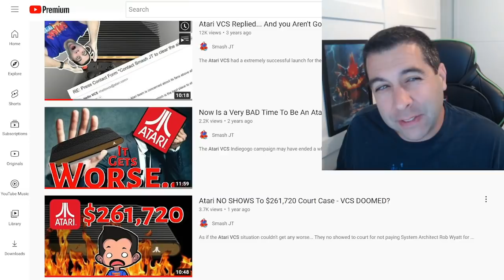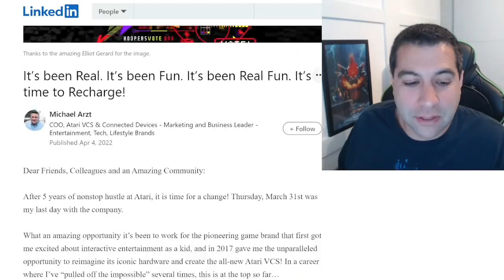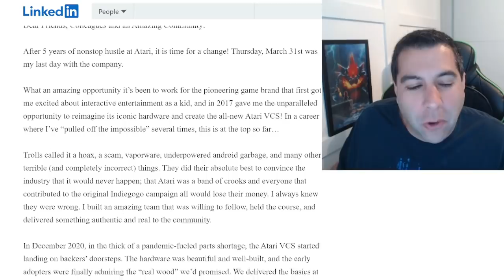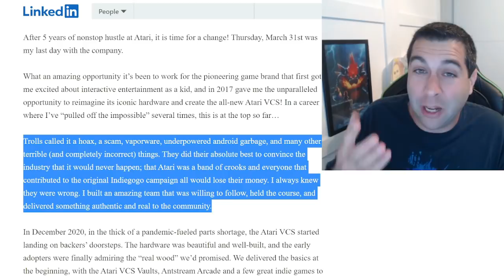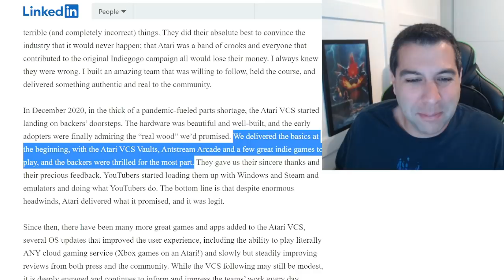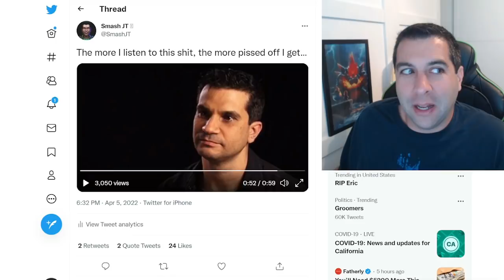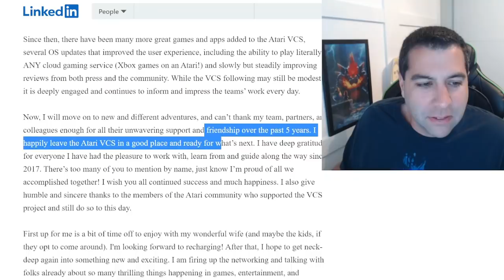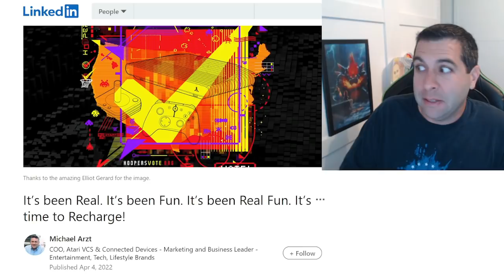Atari VCS COO Departs w/SCAM letter & Intellivision Amico Victory Lap...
The Atari VCS is a SCAM, depending on who you ask. Same goes for the Intellivision Amico. Michael Arzt, Former COO of Atari has departed, leaving a letter in his wake, blasting the competition in a very clever and subtle manner.
Tommy Tallarico, Phil Adam, Jon Alvarado, and Nick Richards are in their quiet period. still.

Support Smash JT by clicking that JOIN button!